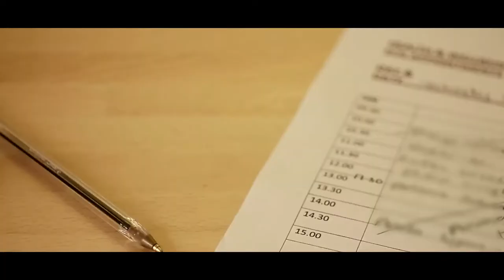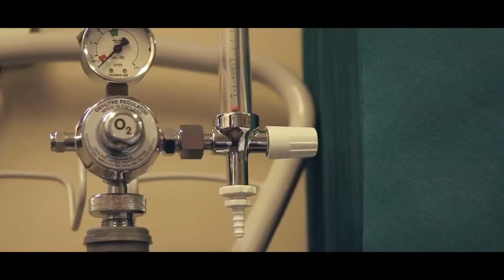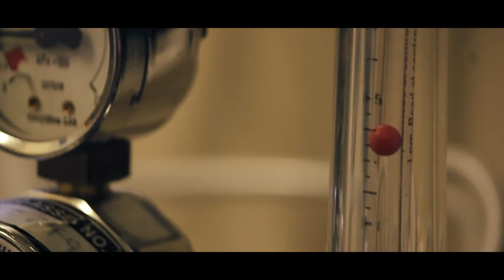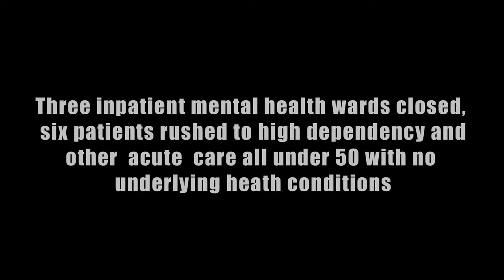Join The Resistance